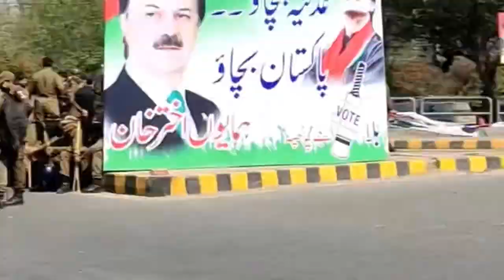PTI Rally in Zaman Park vs Punjab Police | imran Khan Postponed Election Rally today |Malik Ali Raza